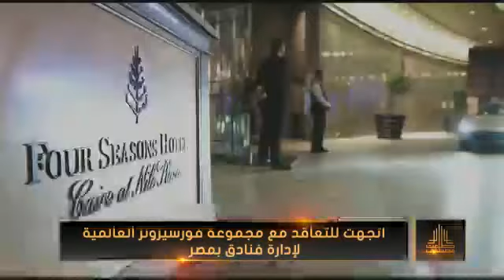في اليوبيل الذهبي .. شاهد فنادق مجموعة هشام طلعت مصطفى رائدة سياحة الاغنياء فى مصر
هشام طلعت مصطفى هو أفضل وأكبر مطور عقارى فى مصر، لكن لا يعلم الكثير أن هشام طلعت مصطفى مثلما تفوق فى العقارات حقق نجاحات ضخمة فى السياحة أيضا، خاصة السياحة ذات الإنفاق المرتفع.